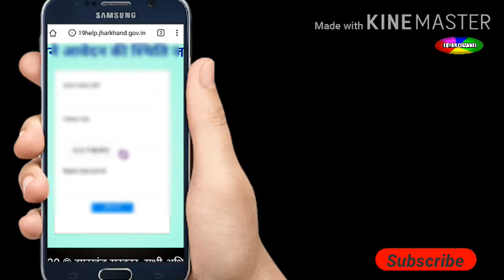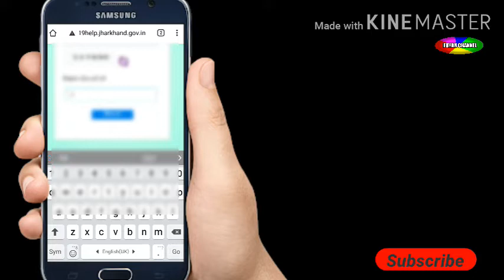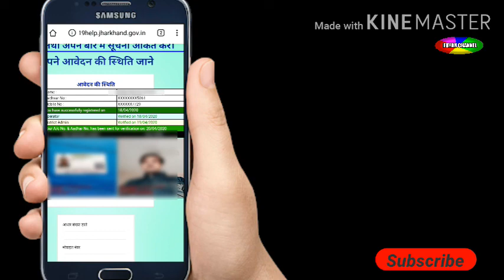झारखंड कोरोना सहायता अपने आवेदन की स्थिति देखें|| How to track your application corona sahayta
Hello Friends

I'm Rakesh and you watching my channel Egyan Channel .

about this video :
Doston is video me ham aapko bataye hain ki aap Jharkhand corona sahayta application ko track kaise karenge

main asha karta hu ki ye video dekh
apne application ko track kar sakte hain

agar video achha lage to Like karen

अपने आवेदन कि स्थिति लिंक -covid19help.jharkhand.gov.in